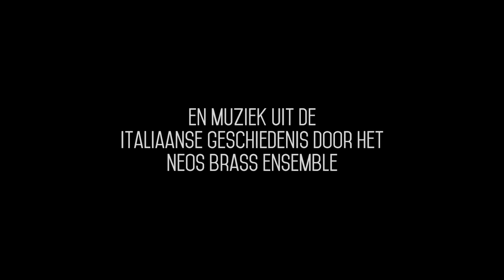GIOVANNI - official trailer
De officiële trailer voor het programma 'GIOVANNI' van het NEOS BRASS ENSEMBLE.